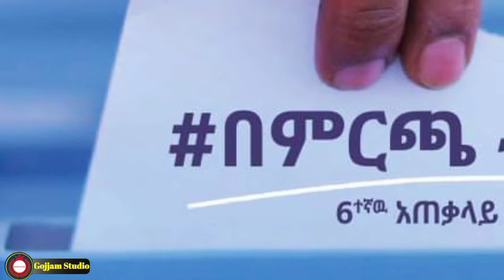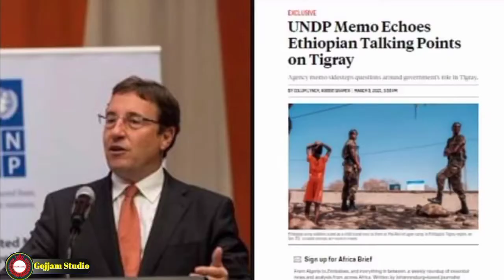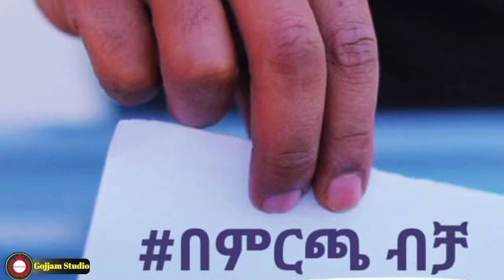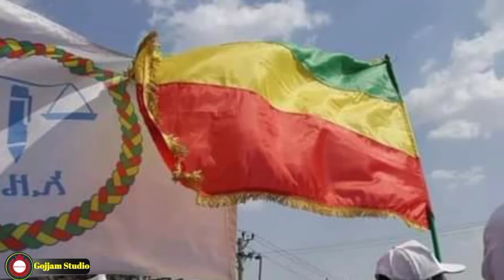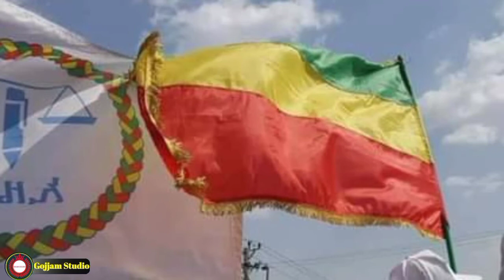ሰበር ዜና፡ Ethiopia News, ድል ስምምነት የተለያዩ የተባበሩት መንግሥታት| የመን በደረሰ የእሳት አደጋ አብዛኞቹ ኢትዮጵያዊ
Gojjam Studio/ Ethiopia / this channel is all about Ethiopia people